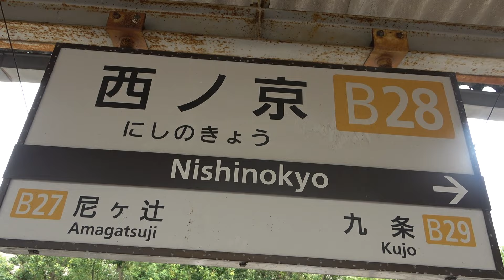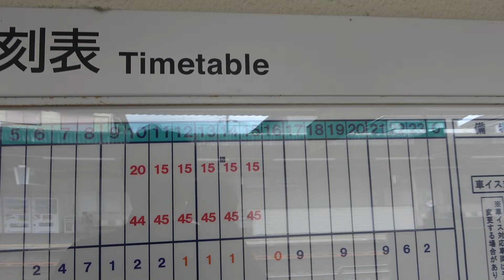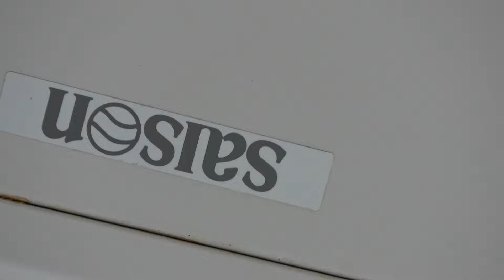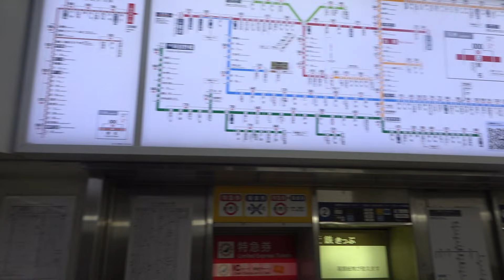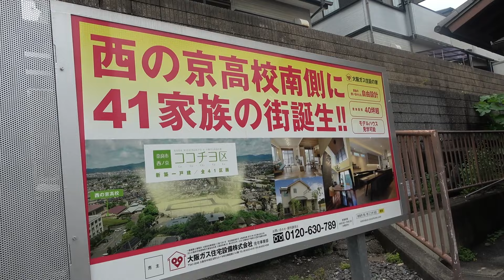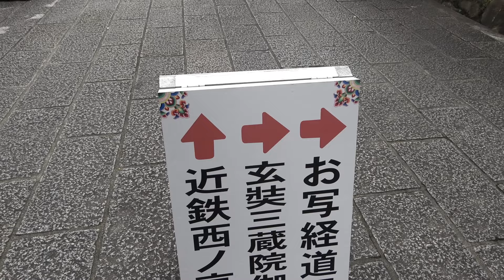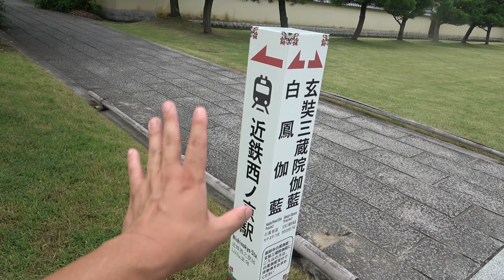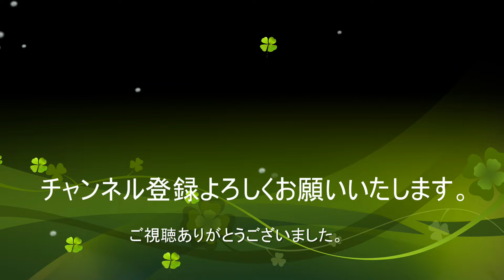【近鉄橿原線】徒歩1分で世界遺産なのにほぼ無人化された駅